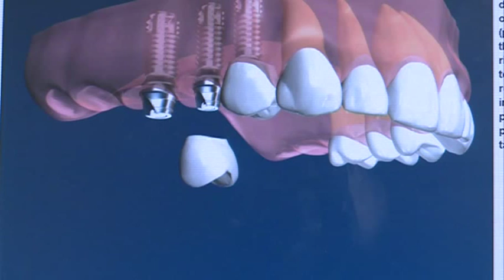MAKEOVER 18 - Dr. Štimac Centar stomatologije